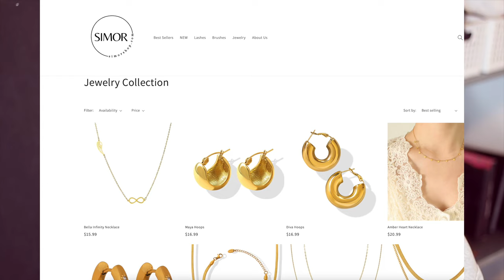Start Living As The Real You | YOU'LL NEVER REGRET IT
AMAZON STOREFRONT

Hey My Mimis, How you guys doing? I hope you all are well.
So In Today's video, I am sharing HOW TO BE YOUR AUTHENTIC SELF | Start Living As The Real You

SIMOR SINGH

1. How old is Himmat?

2.  Hubby’s Profession?

3. Where am I from?

4. Where am I from Punjab?

5. Where am I working?

7. Our Religions

LOVE ...